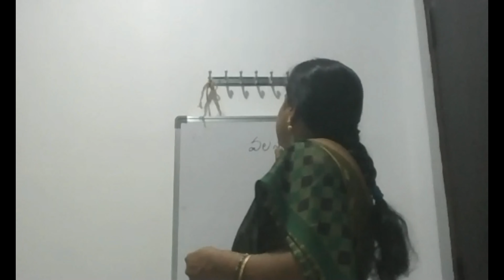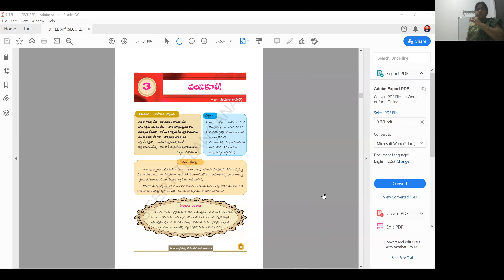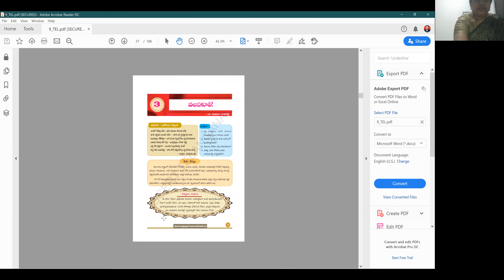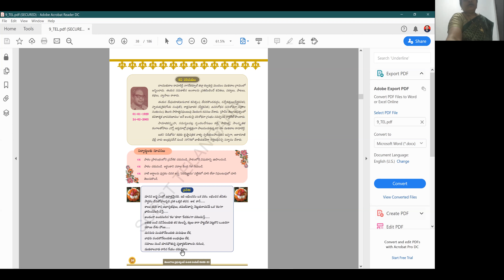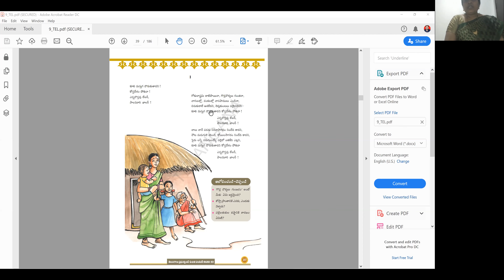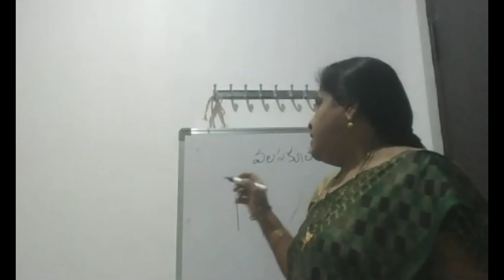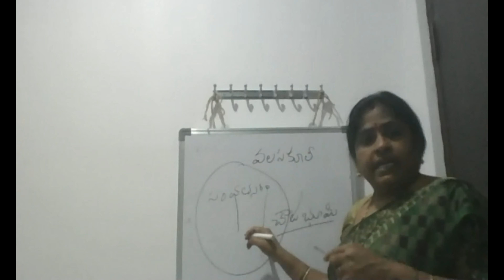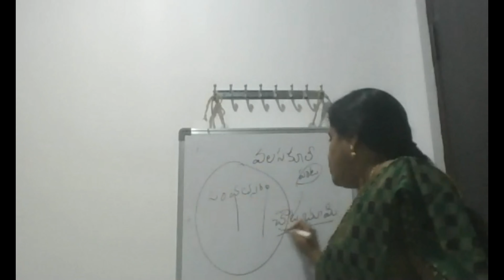STD - IX - 2nd Lang. - తెలుగు - పాఠం 3 - వలసకూలీ